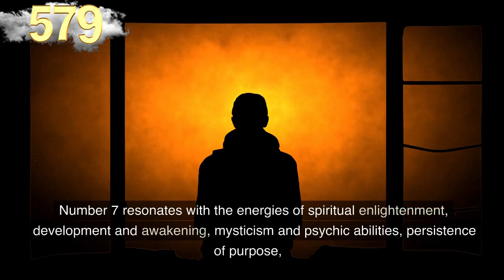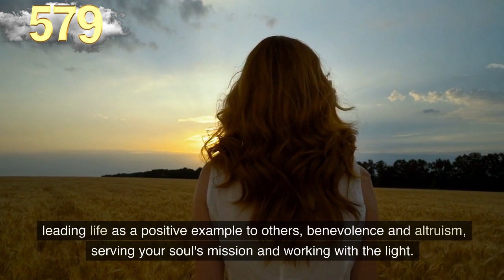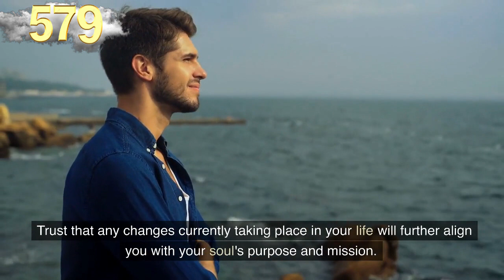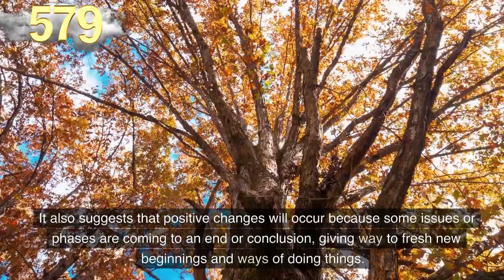❤️Angel Number 579 Meaning⭐️Why You Keep Seeing Angel Number 579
Number 579 is a compilation of the energies and influences of number 5 and number 7, and the vibrations of number 9.

Number 5 resonates with personal freedom and individuality, major life changes, making important decisions and choices,

adaptability and adventure, promotion and advancement, and life lessons learned through experience.

Number 7 resonates with the energies of spiritual enlightenment, development and awakening, mysticism and psychic abilities, persistence of purpose,

inner wisdom and inner knowledge, manifesting your desires and good fortune in your life.

The number 9 denotes endings and conclusions and relates to Universal Spiritual Laws, a higher perspective, the concept of karma,

leading life as a positive example to others, benevolence and altruism, serving your soul's mission and working with the light.

Our audience keeps searching daily for:

numerology
numerology 579
angel number
angel numbers
angel messenger
579 angel number
579 angel number spiritual meaning
579 meaning
579 numerology
numerology 579
579 spiritual meaning
seeing 579
angel 579
angels
579 symbolism,
579 what it means

✔️Melanie Beckler,
✔️Vanessa Somuayina
✔️Ella Ringrose
✔️Jamie Munday